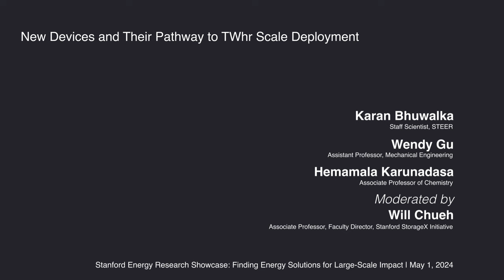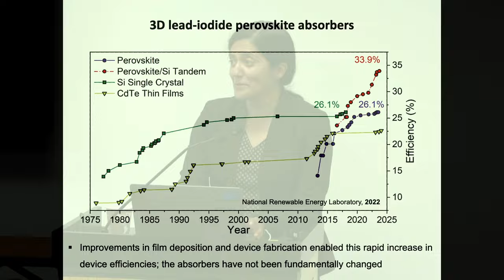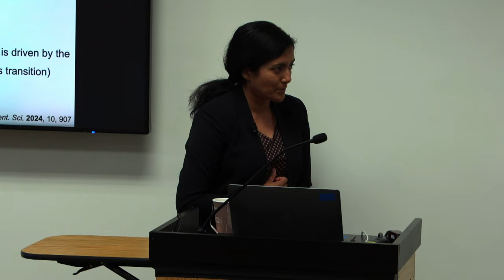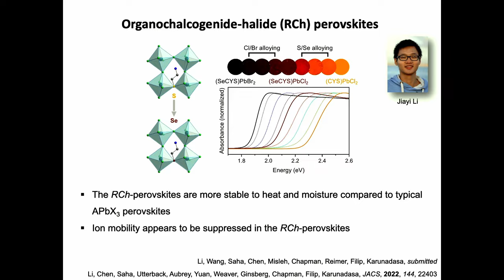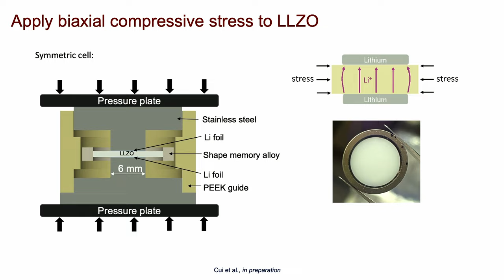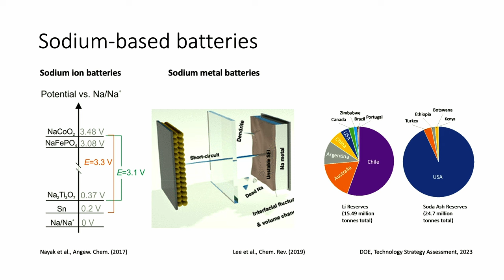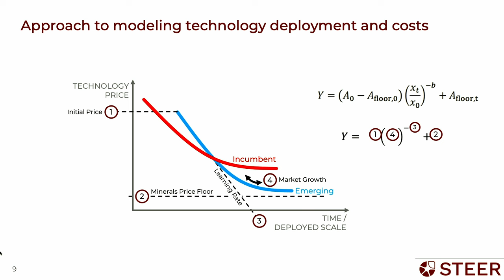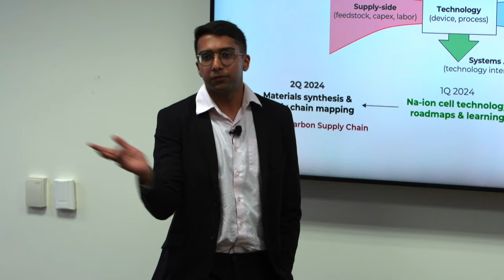New Devices and Their Pathway to TWhr Scale Deployment | Energy Research Showcase 2024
May 1, 2024 - Stanford Energy Research Showcase
Moderator: Will Chueh,  Associate Professor, Faculty Director, Stanford StorageX Initiative leads presentations and discussion with Karan Bhuwalka, Staff Scientist, STEER presenting on techno-economic learning for batteries; Wendy Gu, Assistant Professor, Mechanical Engineering presenting on strain engineering of fast charging solid-state batteries; Hemamala Karunadasa, Associate Professor of Chemistry presenting on chemical approaches to addressing the instability of halide perovskite solar absorbers.